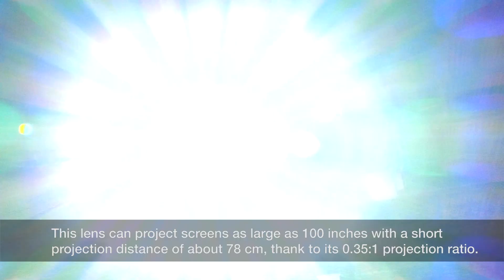N Seoul Tower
A 660㎡ immersive media art exhibition space was newly opened at the entrance of the N Tower Observatory Deck. Epson projectors with ultra short throw lens were used to create a media art exhibition in the limited space.